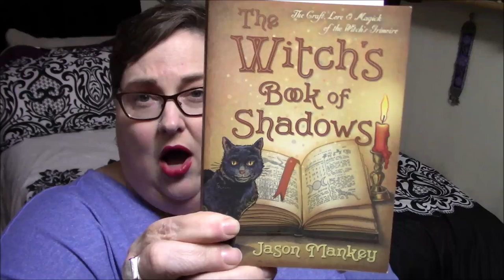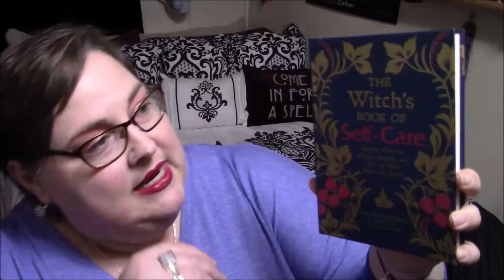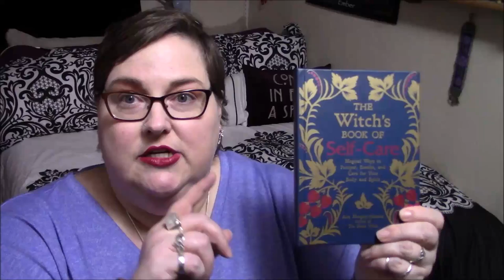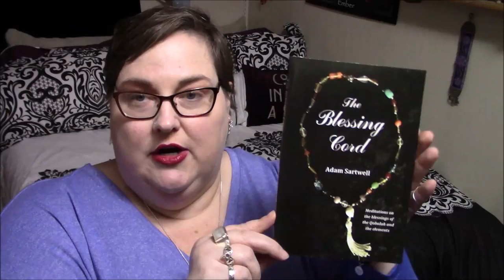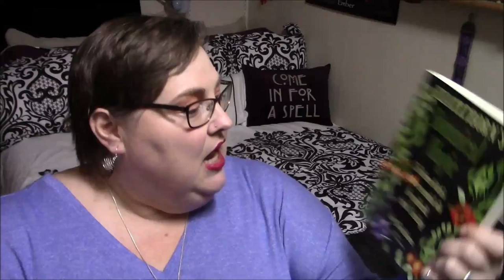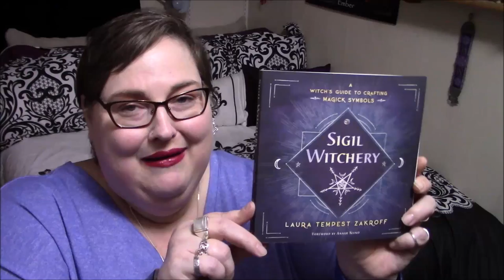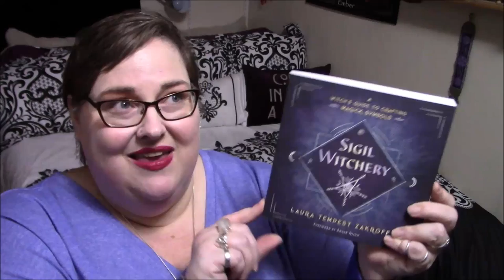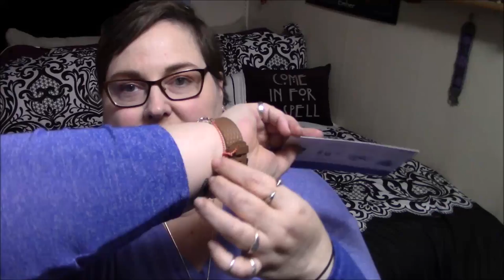Happy New Year and Mini Yule Haul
I have some really fun things to share in this video. Hope you find something useful!

The Blessing Cord by Adam Sartwell:

The Witch's Book of Self-Care by Arin Murphy-Hiscock:

Sigil Witchery by Laura Tempest Zakroff:

Blackthorn's Botanical Magic by Amy Blackthorn:

Platonic Solids crystal set:

Crystal roller:

NOTE: I recently found out about an aspect of Amazon, called Amazon Smile. It's a way to donate money to your favorite charities and the Temple of Witchcraft has register for this program. If you are so inclined, I ask you to check out this program and donate to the Temple! Thank you!!!